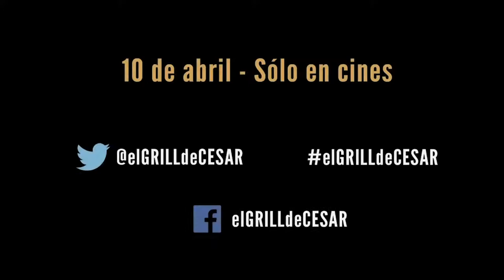Cesar's Grill- Trailer Oficial de Zine.ec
Director: Darío Aguirre
Duración: 88 min
Género: Documental

Sinopsis: “El Grill de César” es un viaje hacia el interior de los protagonistas cargado de emotividad y momentos conmovedores, algunos bastante tristes. Igualmente con un tono irónico y divertido logra convertirse en una celebración fílmica y musical acerca de las alegrías y dificultades en las relaciones entre padres e hijos.